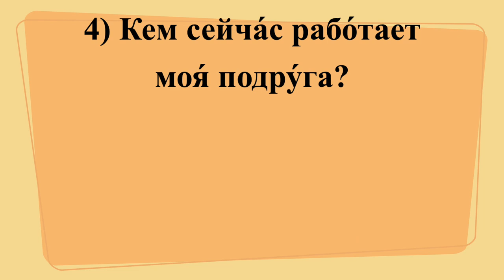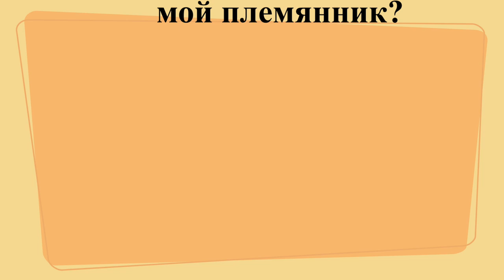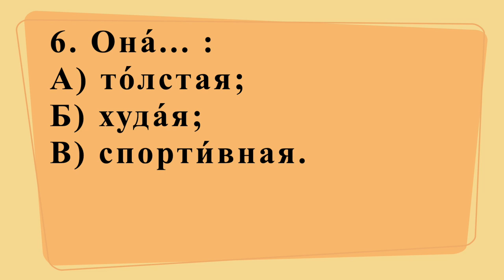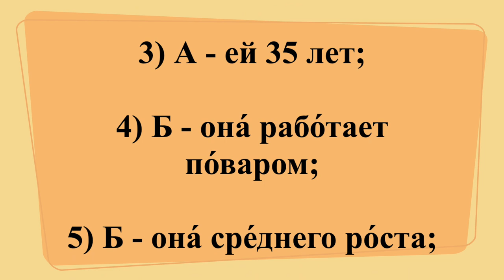Рассказ + вопросы + ответы. Практика!